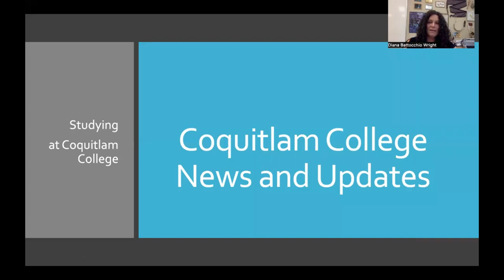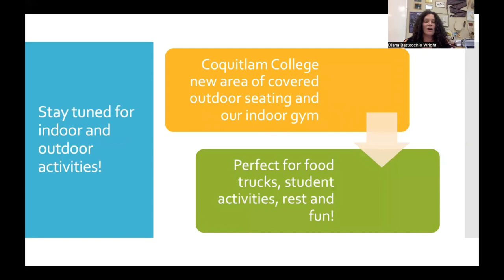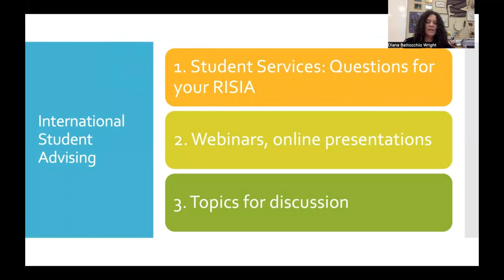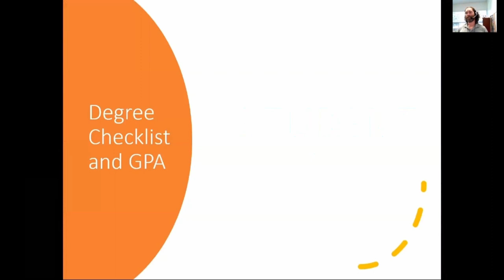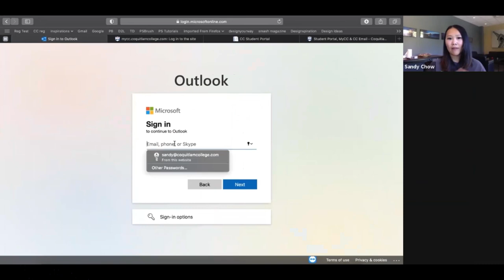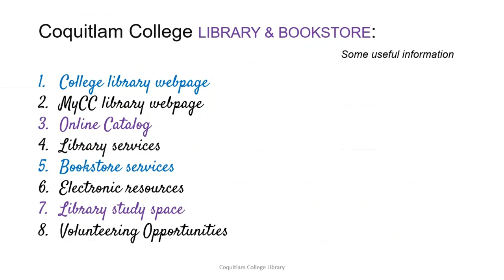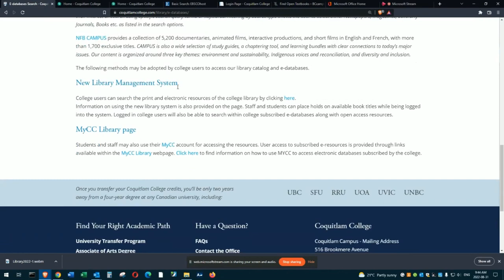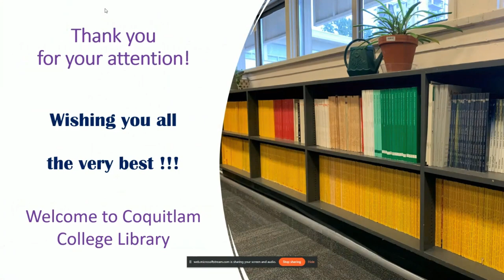Spring 2023 Student Orientation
Orientation is one of the best ways to get prepared for the upcoming semester!
Our New Student Orientation will navigate you through campus resources and services offered to all students.